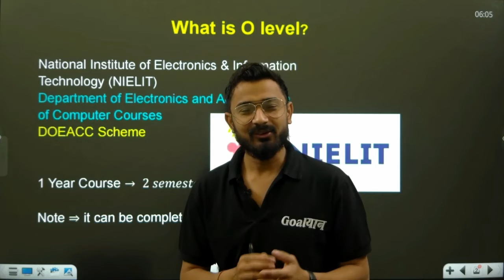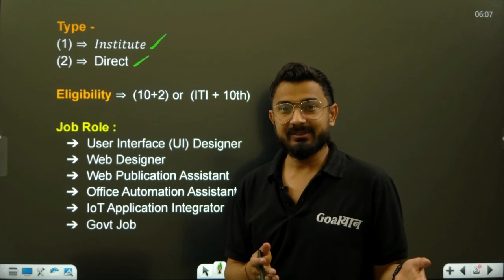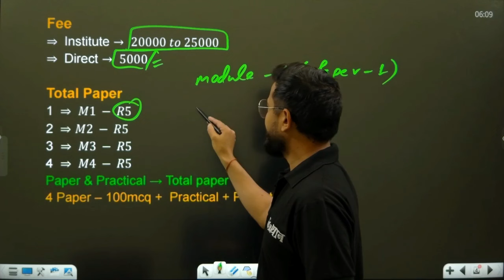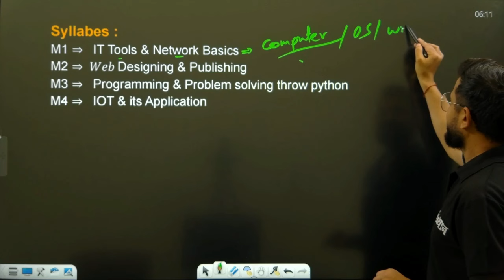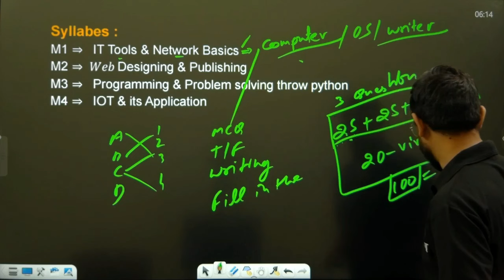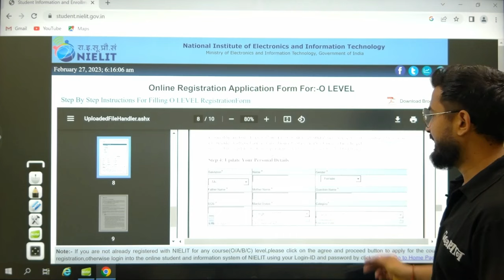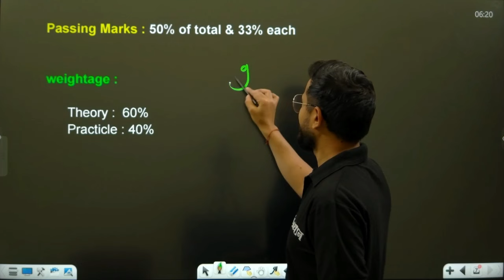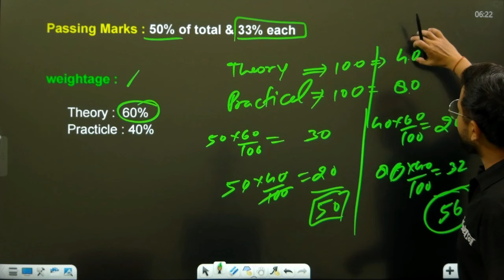O Level kya hai | o level computer course in hindi | O Level Syllabus